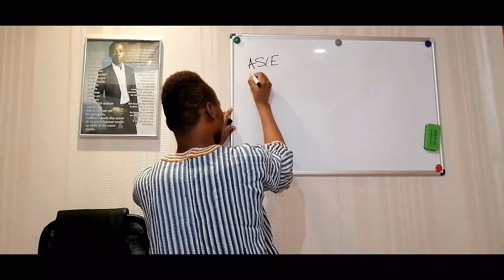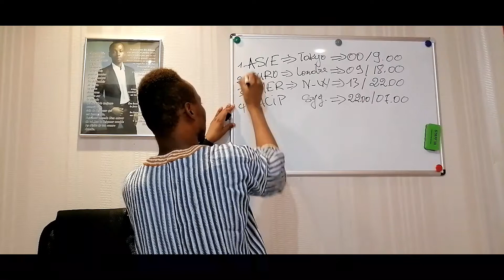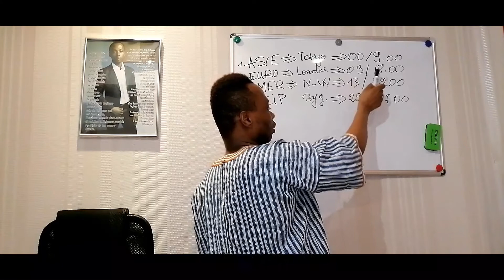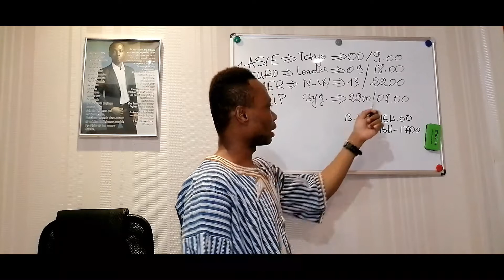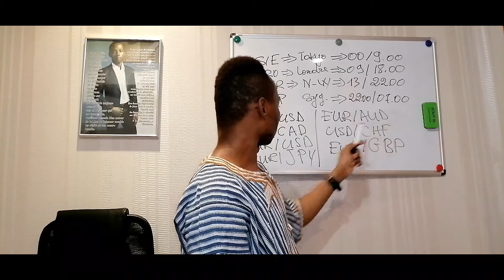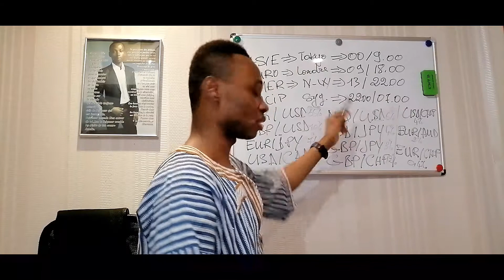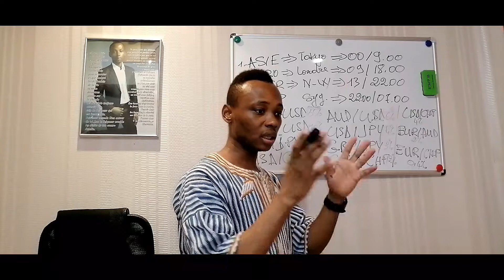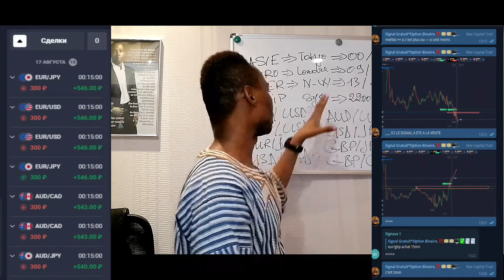le Meilleur Moment de Trading Rentable Forex et Option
Bonjour tout le monde. Je suis Ahoussi Marius , ✅ Voici mon groupe facebook je négocie sur le marché des options binaires et le forex depuis environ 4 ans. Puisqu'il y a beaucoup d'informations que j'ai apprises et qu'elles doivent être constamment mises à jour dans ma mémoire, j'ai décidé de commencer mon BLOG sur le trading . 💯 Et c'est utile pour moi, toutes les informations sont constamment a ma disposition dans mes groupes .En effet grace a vos commentaires et vos demandes je m'ameliore dans le trading depuis ces dernieres annees, je me force a vous donner tout le necessaire pour que vous puissiez vous ameliorer comme moi en suivant mes techniques de trading et pour certains mon coaching, C'est ainsi que nous interagissons avec vous. “C'est utile pour vous d'apprendre de nouvelles choses de moi et d'apprendre de mes erreurs et cela m'est utile. Les options binaires sont une bonne méthode pour gagner de l'argent sur Internet, mais le Forex encore mieux si vous adoptez la bonne approche. le trading regorge plusieurs facteurs voila pourquoi il est important de se former avant de vouloire investir. La Strategie, le Systeme de trading, le Risque managment sont les plus fondamentaux dans le business du trading, ne l'oubliez pas. Tout d'abord, avant de décidez d'un système de trading, c'est-à-dire avec une stratégie pour laquelle vous prévoyez de gagner de l'argent sur un compte reel , je vous conseille de vous faire Former par la bonne personne . 💹 Le trading d'options et le Forex doit être sérieux. Bonne chance à nous et aux Business rentables! Votre